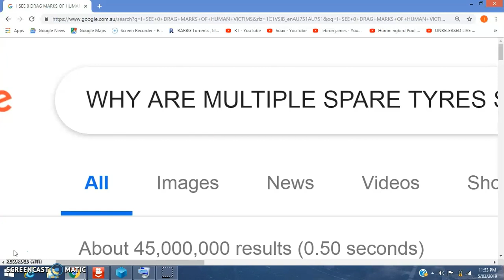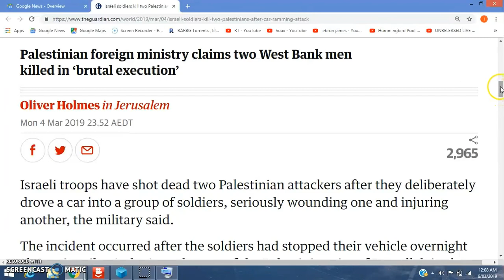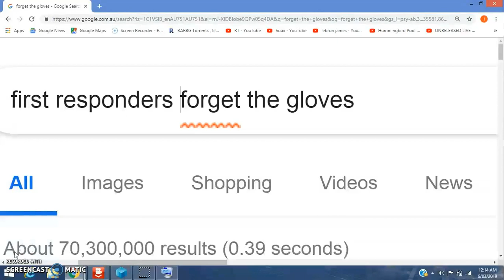West Bank Kafr Nama Car Attack on Israel Soldiers HOAX 4/3/19